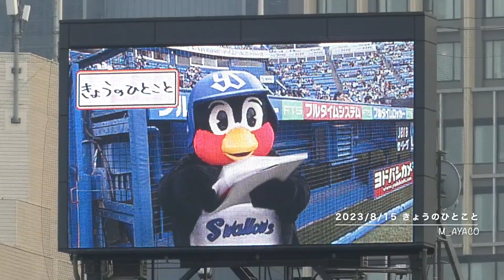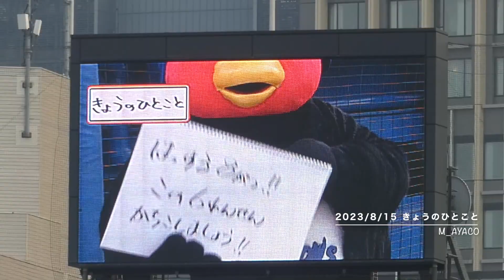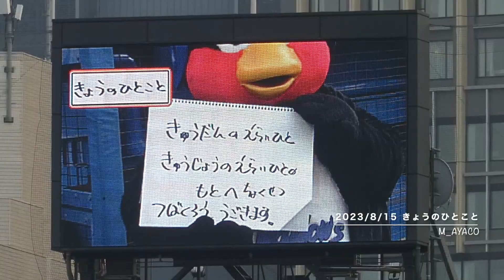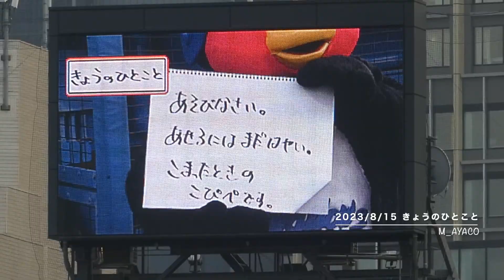23/8/15 つば九郎／きょうのひとこと（なとぅやすみさいごの6れんせん）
神宮球場（YS vs De）
観客数：29,641人
マイナビ Swallows Summer Night Festival